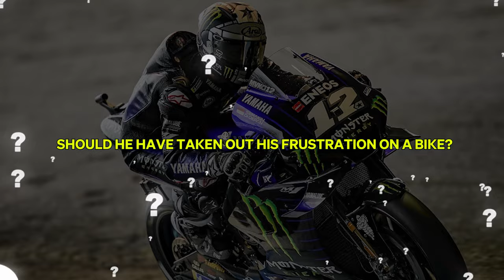Maverick Vinales: Trouble?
Spaniard Maverick Vinales was a major topic in the 2021 MotoGP season after he got on Yamaha’s nerves so much that they suspended him. What was next for Vinales? Not a single person was sure, not even himself. Did you know that Vinales was the one that put an end to Yamaha’s longest losing streak after winning the 2020 Australian races?

Vinales isn’t just another run-down racer but a multiple-time Rookie of The Year and the 2013 moto3 Champion. He was an extraordinary racer, so much so that Yamaha recruited him, but his actions left both his fans and Yamaha shocked to the core.

So what was it that Vinales did to infuriate Yamaha so much to the point that they would suspend him with immediate effect? Why was he not bothered, and what was next for Vinales?

Born in 1995, Vinales started competitive racing in Minimoto when he was only three years old. He then moved to motocross before joining circuit racing in 2002 and competing in the 50cc Catalan Championship. He then had other prosperous sessions with metra kit bikes for the 70cc class. He was the Catalan Champion in 2007 for the 125cc class, then did the same in 2008 and also won the Mediterranean Trophy. Vinales also participated in selected events in 2008 with the Aprilia RS 125 R in the Championship at the German IDM 125GP where he achieved 7th place.

Inspired by UNSEEN | "I want that win" - Viñales sends warning shot

Inspired by RS660 Limited Edition | Maverick Vinales in Action! 🚀

Inspired by Last lap on board from Maverick Viñales' shoulder cam | 2022 San MarinoGP

Inspired by Rider Reacts: Miguel Oliveira, Maverick Viñales and Alex Rins - FIM CEV 2010

In this Maverick Vinales: Trouble? video, we will take a closer look at,maverick vinales,vinales,maverick,motogp maverick vinales,maverick viñales,maverick vinales aprilia,maverick vinales vs yamaha,maverick vinales slow motion,maverick vinales best moments,maverick vinales suspended by yamaha,maverick vinales pushes a broken motorbike,maverick viñales fans